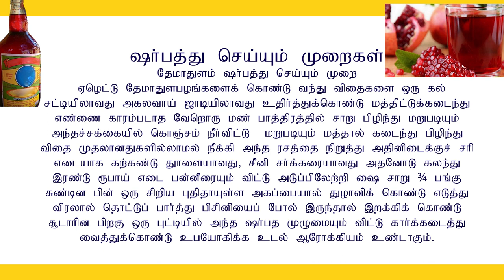மாதுளை சர்பத் தயாரிப்பது எப்படி? part 1 How to make mathulai Sarbath - YouTube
மாதுளை  சர்பத் தயாரிப்பது எப்படி? How to make mathulai   Sarbath - YouTube